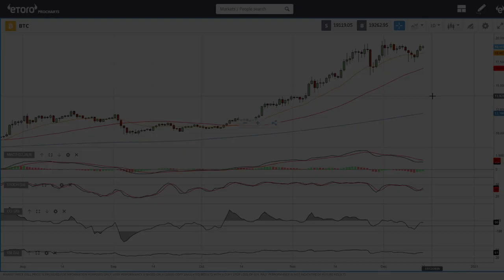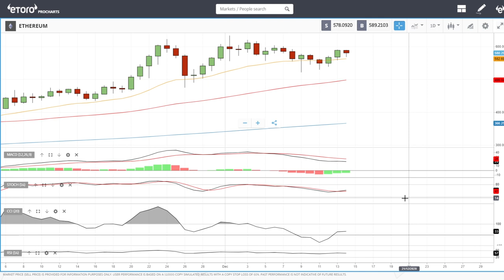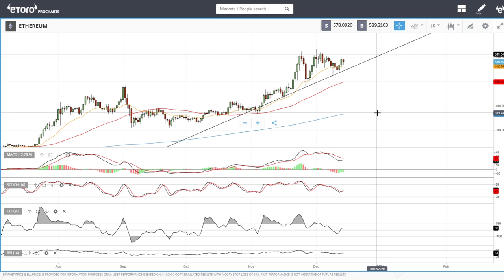Bitcoin and Ethereum daily forecast for December 15, 2020